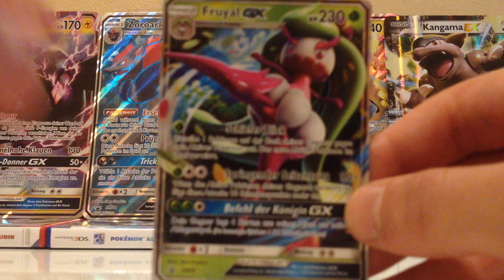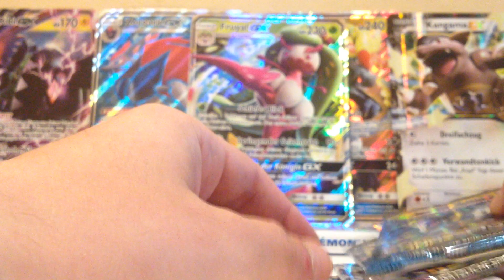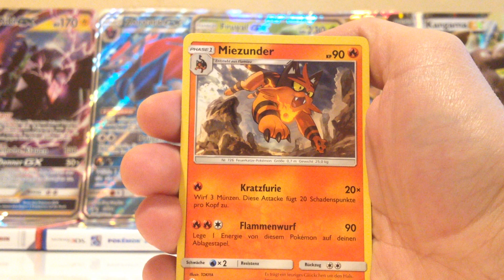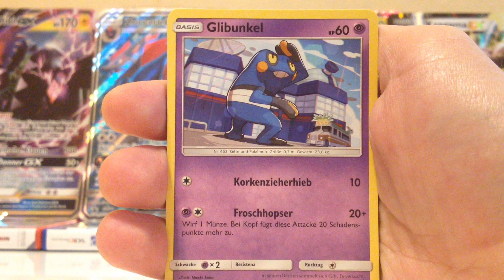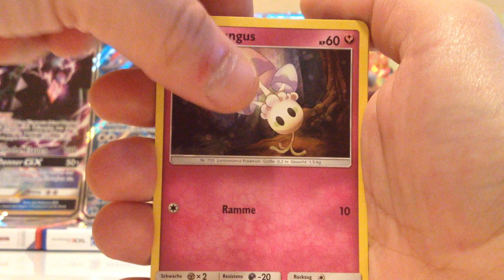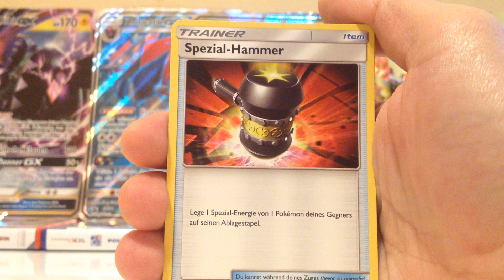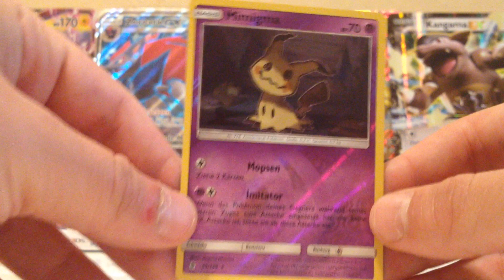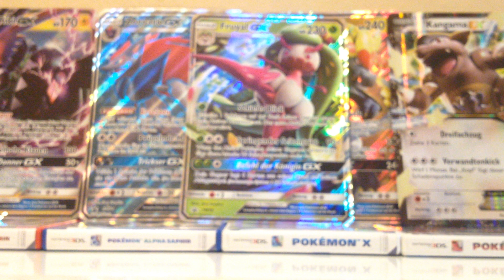Fruyal GX Kollektion OPENING! - Pokemon Trading Card Game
Ahoi Pokebuddy's!
Ihr kennt das bestimmt selbst, wenn man einkaufen geht, dann kommt man machmal zu Hause an mit den Gedanken, "wäre dieses oder jenes besser gewesen?". Genau das hatte ich und deshalb habe ich mir noch eine weitere Fruyal GX Kollektion gekauft. Außerdem brauche ich solche Pflanzen-Pokemon für meinen Kartendeck.

Pokemon Trading Card Game Fruyal GX Kollektion
Pokemon Trading Card Game Fruyal GX Kollektion Opening
Pokemon Trading Card Game Fruyal GX Kollektion Unboxing
Pokemon TCG